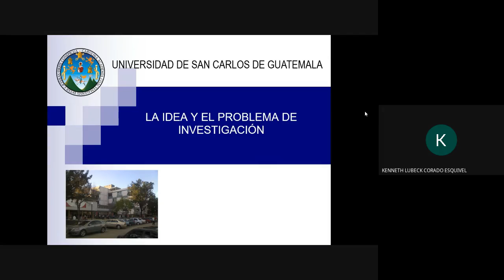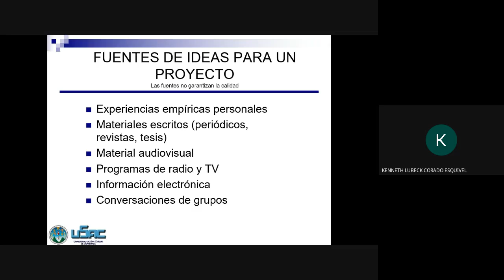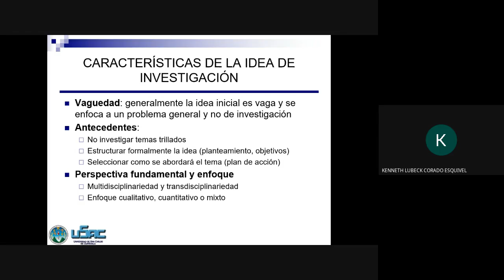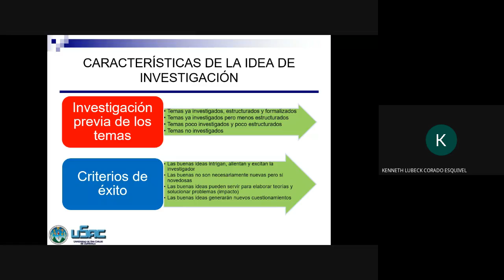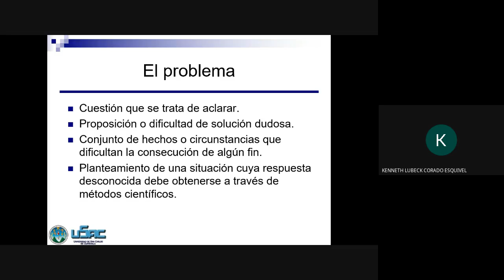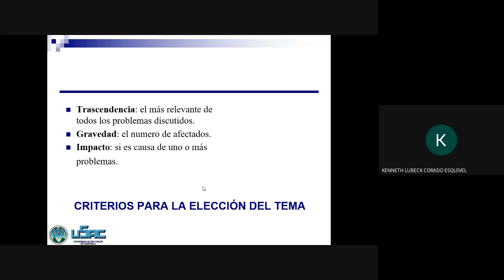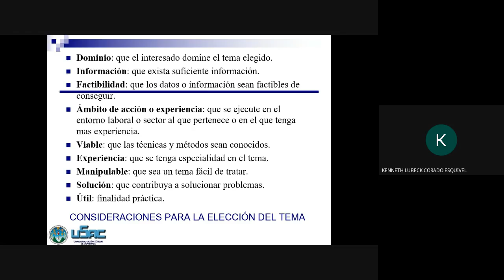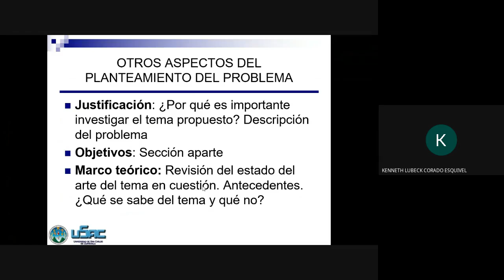La idea y el planteamiento del problema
"Clase magistral, Técnicas de Estudio e Investigación, sección F, la idea y el planteamiento del problema, de Creative Commons en Escuintla, Guatemala" por Kenneth Corado puede ser reutilizado bajo la licencia Reconocimiento-NoComercial 4.0 Internacional (by-nc)